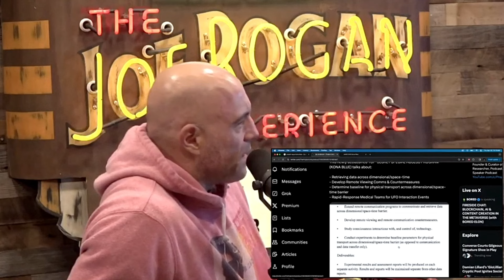Joe Rogan and Tucker Carlson discuss UFO origins, Project Kona Blue, Garry Nolan and more.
Joe Rogan had Tucker Carlson on his show and the show openined witha. onversation about UFO's/UAP's. Tucker told rogan about his belief on what these things are and some of the things he has been told behind the scenes and in interviews. There is a lot discussed about Project Kona Blue as well as Garry Nolan referring that people have been injured by these things. So what do we make of it all? Kristian Harloff and Attack Peter discuss.